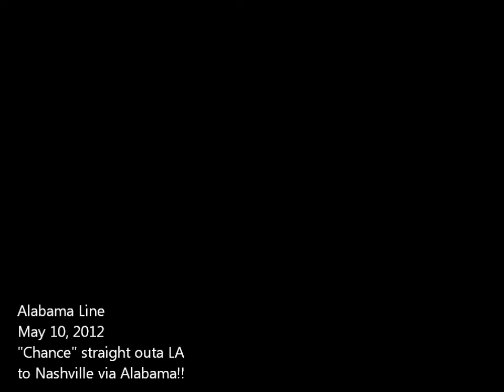Timothy Chance Alabama Line May 11, 2012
Never know who might stop by Alabama Line! Timothy Chance, Tim White and Tiffany Anne Hughes along with Mr. Geoff Buell sitting in on Steel